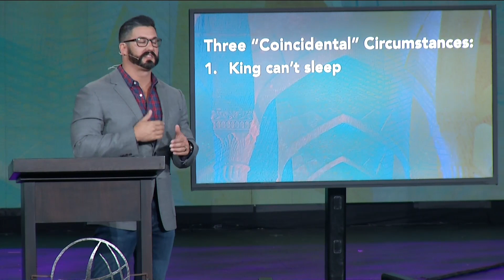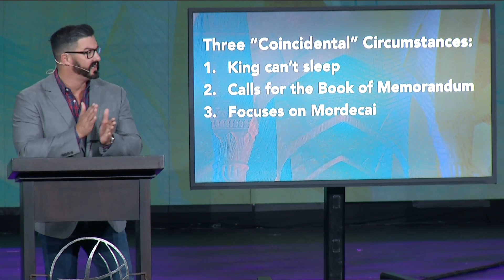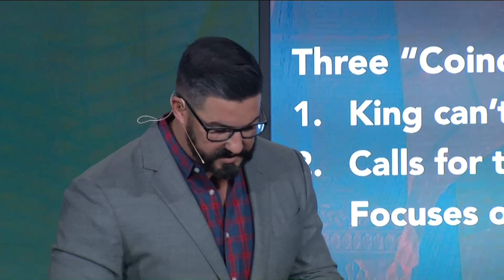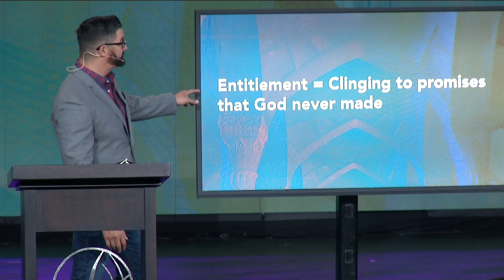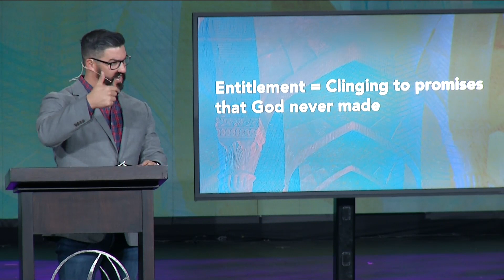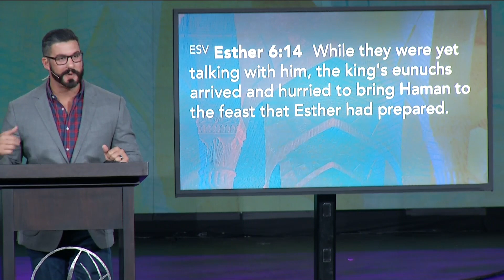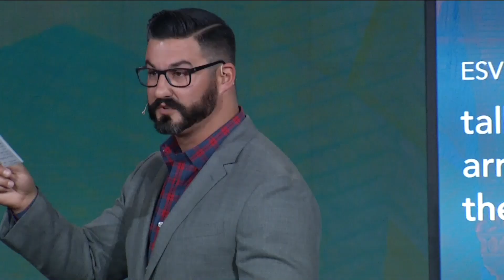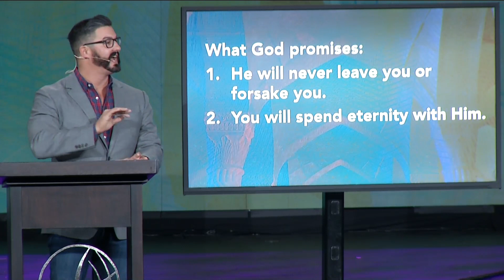ESTHER - FAITHFULNESS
Esther 6
Pastor Rustin Rossello